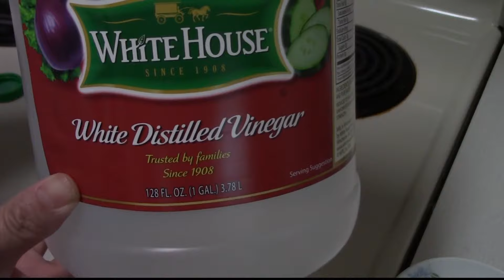CÁCH LÀM BÚN THỊT XÀO Bún luộc Dưa chua Nước mắm pha Thịt xào Cách xắt thịt 0 bị dai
LÀM GÌ ĂN 7
BÚN THỊT XÀO
BÚN LUỘC, DƯA CHUA, NƯỚC MẮM PHA, THỊT XÀO, Cách xắt thịt 0 bị dai

Cach lam
1. Cach lam dua chua an - bun, cha gio, banh xeo, banh beo, banh man, banh uot, banh cuon...
2. Cach lam nuoc mam - bun thit xao, bun cha gio, banh xeo, banh beo, banh man, banh uot, banh cuon.
3. Cach luot bun kho ngon
4. Cach xao thit bo
5. Cach xat thit bo khong bi dai va de nhai
6. Cach xat dua leo an bun thit xao
lam tai nha o My

LÀM GÌ ĂN 1 (11) - XÁ XÍU, MÌ CAY ĐẠI HÀN, XÀ LÁCH GAN BÒ, LÒNG BÒ MẮM NÊM, TRỨNG LẠP XƯỞNG CHIÊN, BÚN XÀO, ĐẬU XÀO, KHÔ CHIÊN
LÀM GÌ ĂN 2 (4) - NƯỚC MẮM PHA, NƯỚC MÀU KHO CÁ KHO THỊT, BÁNH PHỒNG TÔM + DA HOÀNH THÁNH CHIÊN
LÀM GÌ ĂN 4 (2) - GỎI CUỐN, BÚN THỊT XÀO - Cách Luột Bún, Cách Pha Nước Mắm, Cách Xào Thịt

Pickles, Fish Sauce, Noodles, Stir-Fried Beef

Nguoi Viet Toan C
NVTC2018US7